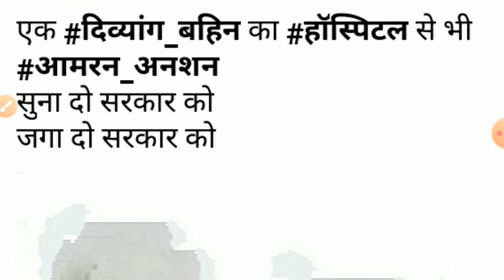Rpsc 1st grade exam date latest news today /# 1st grade exam date latest news /# परीक्षा तिथि आगे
Rpsc 1st grade exam date latest news today live in hindi
Rpsc 1st grade exam least news today
RPSC 1st grade exam date News today